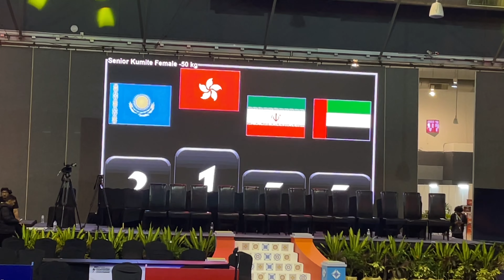Performance Highlights｜亞洲成人空手道錦標賽金牌得主2023 AKF Asian Champion｜ 曾綺婷 Tsang Yee Ting｜文武道館空手學苑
香港空手道運動員曾綺婷勇奪亞洲冠軍！

現時世界排名第五的曾綺婷，她在馬來西亞馬六甲舉行的亞洲成人空手道錦標賽，女子組手-50公斤級別，連勝三場順利打入決賽。此面亞洲金牌為她個人最佳，過往曾4度（’12,’15,’18,’21）獲銅牌，到今天終於突破。同時亦為香港空手道創造歷史，首面成人組手亞洲金牌得主！

晉級得分：
初賽 0:0 和 烏茲別克 ISMATULLAYEVA SHAKHRIZODA
八強戰 6:3 勝 阿聯酋 AL AJMI HAWRAA
準決賽 2:0 勝 中華台北 GU SHIAU-SHUANG （雅加達亞運金牌得主）
決賽 3:3 和 哈薩克 ZHANGBYRBAY MOLDIR
（裁判判定曾綺婷勝）

《文武道館空手學苑 Man-Budokan Karate Academy》
🏆 競技空手道形專門訓練中心
Karate Kata High Performance Training Centre
🥋 守礼堂（香港）空手用品專門店陳列室 @shureido_hongkong

競技形｜競技組手｜專項體能訓練｜松濤館流空手道｜STRONG Nation™｜Stick MobilityⓇ｜Animal FlowⓇ｜私人｜視像｜研習會及工作坊｜租場

本學苑由香港空手道運動員鄭子文和曾綺婷創立，以競技空手道形技術指導及專項體能訓練為主。恆常兒童/青少年/成人訓練班現正招生！歡迎加入學習空手道、提升技術及體能水平，突破自我贏得佳績！